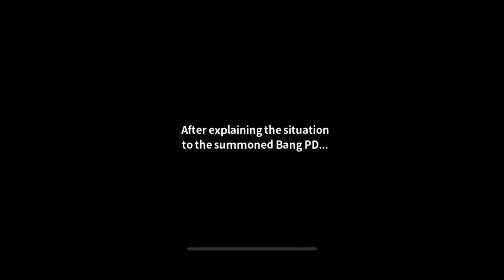[English] BTS Island in the SEOM | Chapter2 Day 3 - 2 Story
** Story **
Check if he's the real Bang PD
Call Bang PD for help!
Have a meeting with the members
Farm!
Look for soil
Repair the greenhouse
Approach the tree